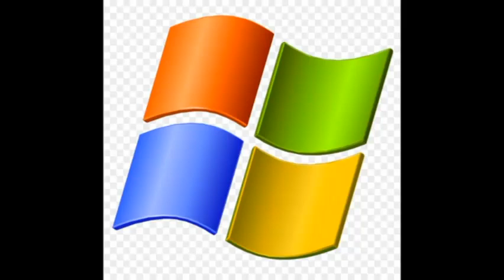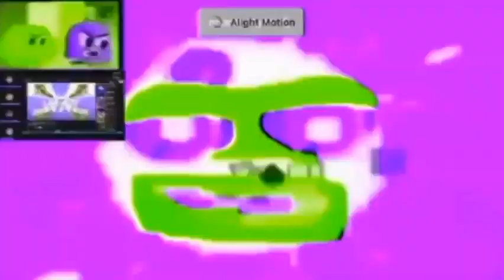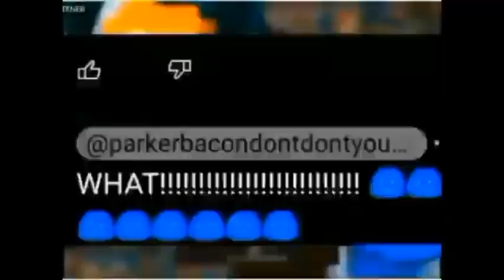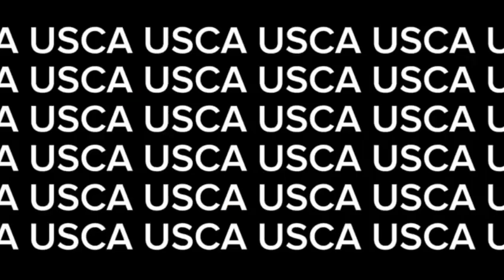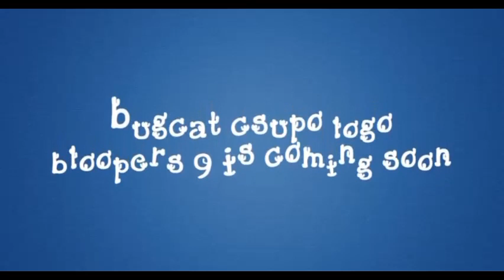bugcat csupo logo bloopers 8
for @MisterAndrew2012 ,@MarkSkrypnikStudios ,@CJAM2025Official AND @One-Of-A-kind-channel-ETG

apps used: capcut and inshot